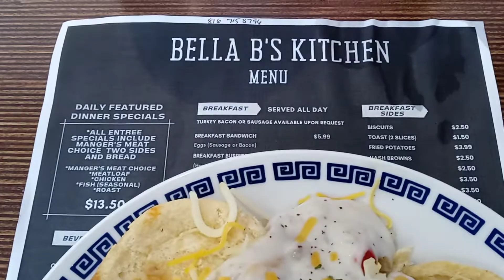Bella Bs Kitchen Raytown Missouri.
Bella Bs Kitchen in Raytown Missouri is a small individually owned restaurant ran by Bella. This one you must check out.